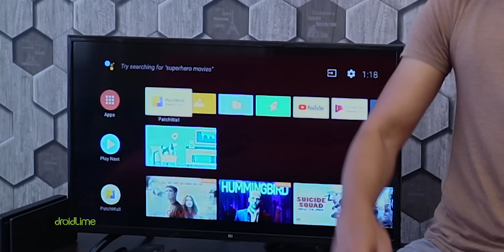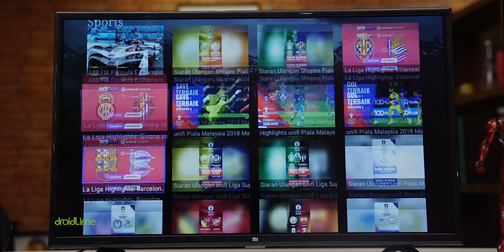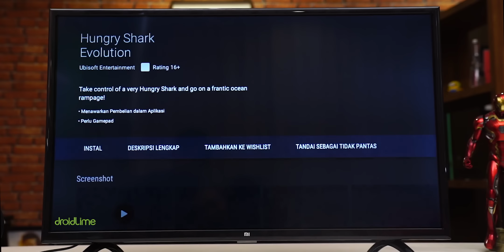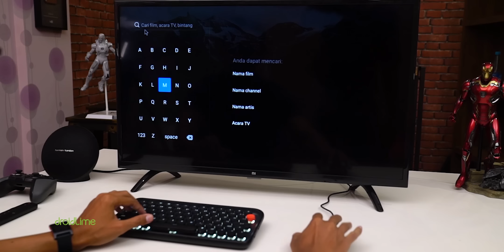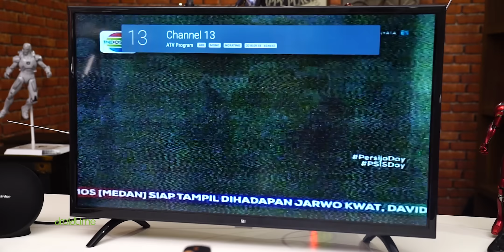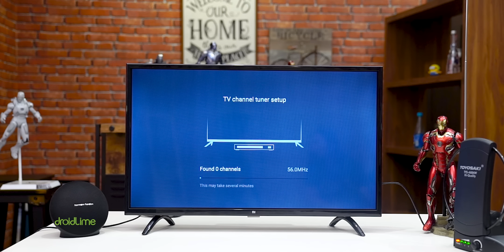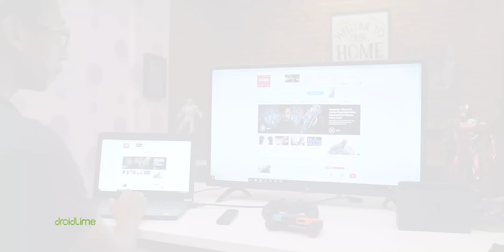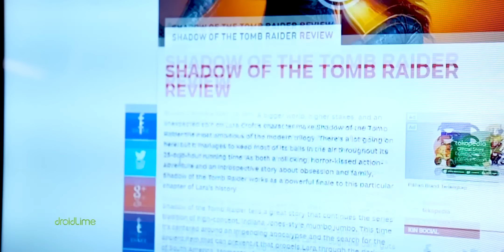CUMA RP 1.999 JUTA | TV Android Xiaomi Mi TV 4A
Peralatan tempur DroidLime:
Sony A6300
Sony A6500

LINE@: @droidlime